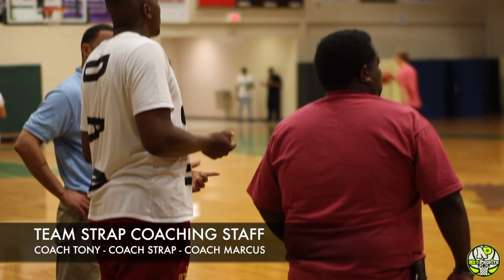The Battle of the Youngin' and the OG - Team Strap going at it - Round 2 Episode 2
Team Strap Documentary - Round 2 Episode 2